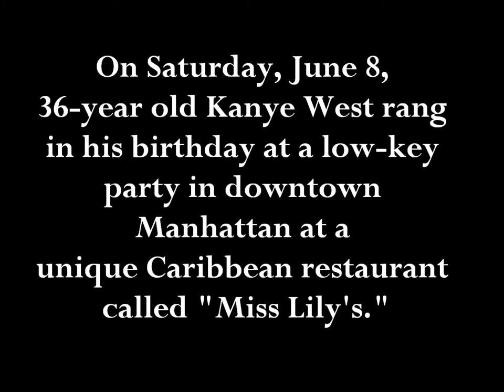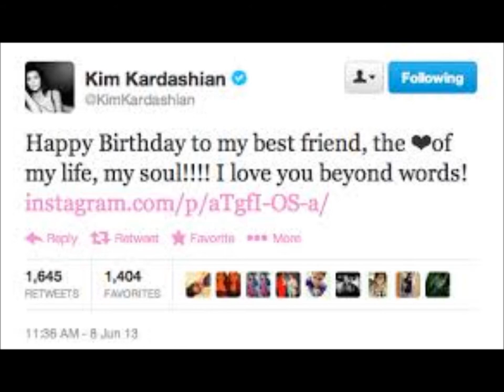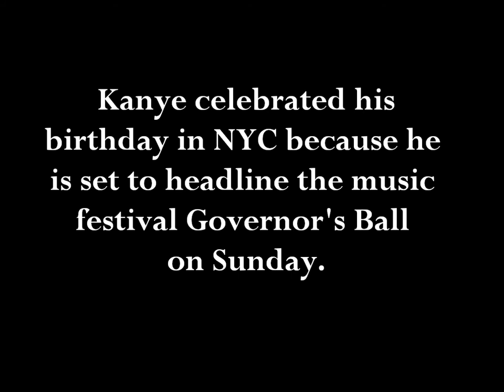KANYE WEST : Celebrates Birthday with Star-Studded Party / BEYONCE Wears MidRiff (6/8/13)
On Saturday, June 8, 2013, 36-year old Kanye West rang in his birthday at a low-key party in downtown Manhattan (NYC) at a unique Caribbean restaurant called "Miss Lily's." His party included his celebrity friends such as Beyoncé, Jay-Z and Nas. Unfortunately the mommy-to-be Kim Kardashian was not able to travel to NYC to be with Kanye but she tweeted this message: "Happy Birthday to my best friend, the love of my life, my soul! I love you beyond words!" Kim wrote, along with a photo collage of her favorite moments with Kanye. Kanye celebrated his birthday in NYC because he is set to headline the music festival Governor's Ball on Sunday.

Sincerely,

TheSuperCelebs